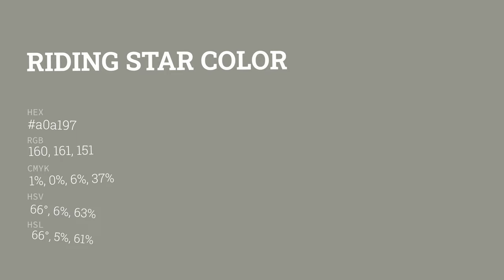Riding Star color a0a197 hex color - Grey color - Cool color a0a197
What color is Riding Star ? a0a197 hex color - Grey color - Cool color a0a197

Hex a0a197 Color Code is also known as Riding Star color.